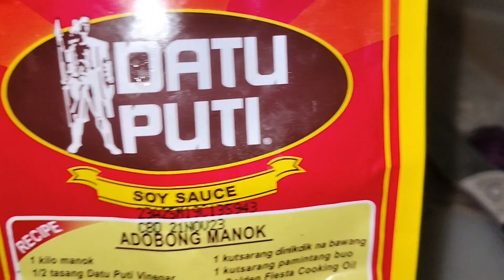Humba nga ba o Adobo? luto po namin sa probinsya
Ingredients:
Meat (native po ang available)
pineapple
garlic, onions, black pepper,
soy sauce, vinegar
*cook for 2hrs or until tender